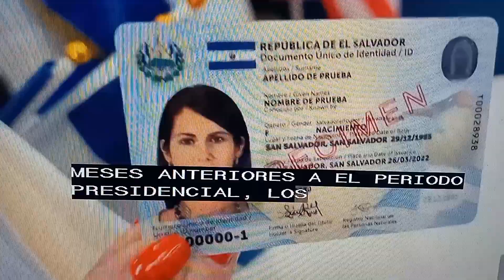Bukele se retira para hacer campana.